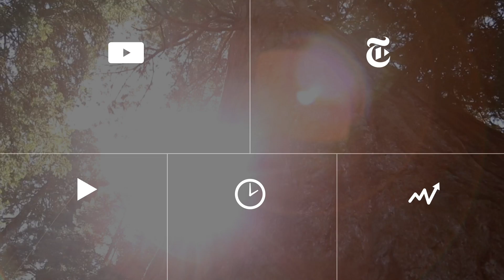Texas-Style Chili | Recipe Lab | The New York Times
A beef chili infused with red chiles, chocolate and beer for bold flavor.

Produced by: Catherine Spangler